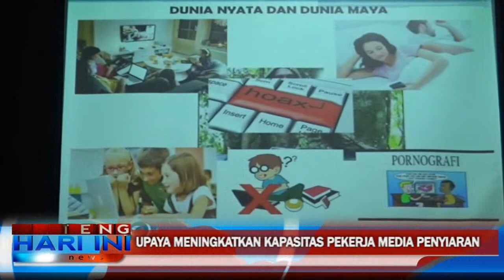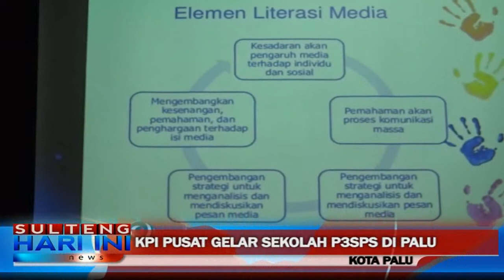Tingkatkan Kapasitas Pekerja Media Penyiaran, KPI Pusat Gelar Sekolah P3SPS di Palu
Sebanyak 30 orang menjadi peserta Sekolah Pedoman Prilaku Penyiaran dan Standar Program Siaran (P3SPS) di Kota Palu, yang digelar untuk meningkatkan kapasitas pekerja media penyiaran. Pihak KPI Pusat sebagai penyelenggara berharap para peserta sekolah ini dapat menjadi pengontrol isi siaran di medianya masing-masing.